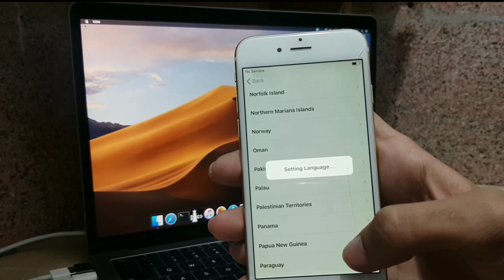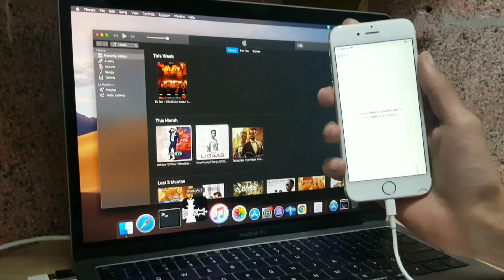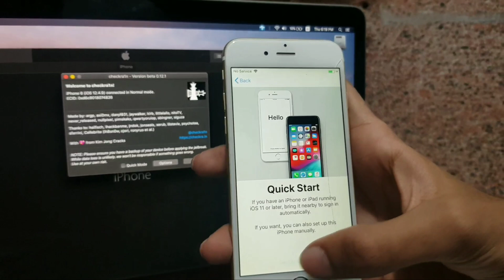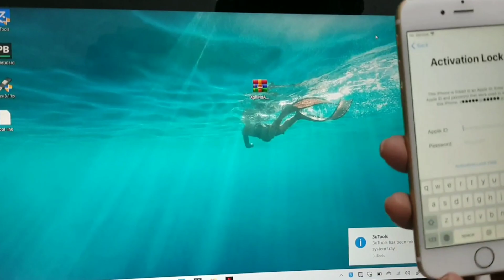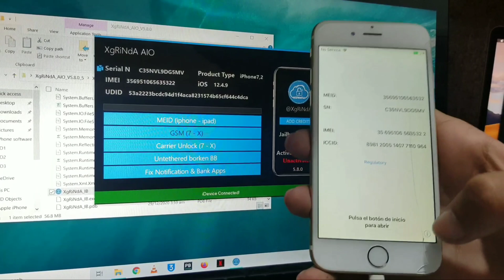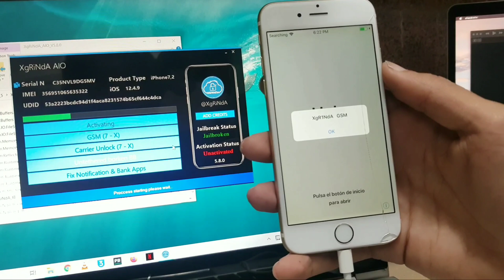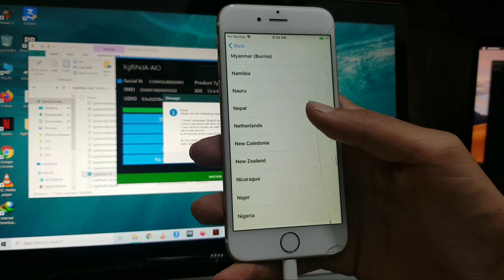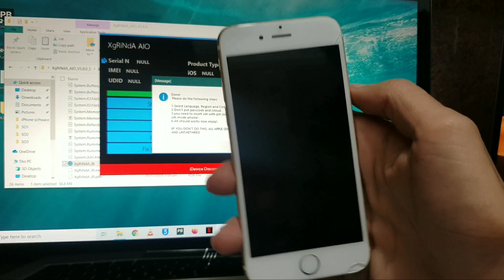New Tool Activate iCloud iPhone @xgrinda Tool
In This video i guide to activate your iphone

Icloud  bypass file link free

Thanks
Checkra1n.com